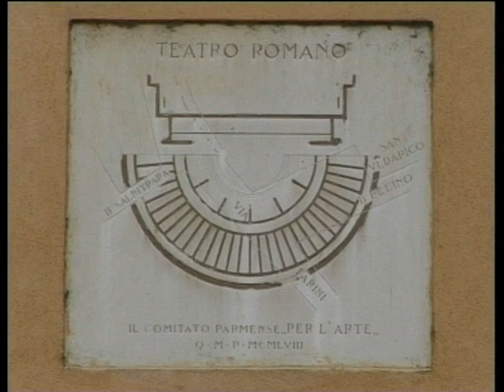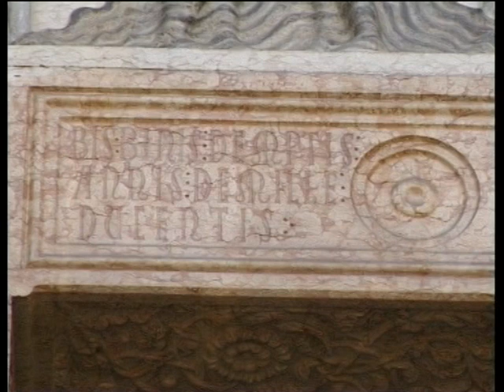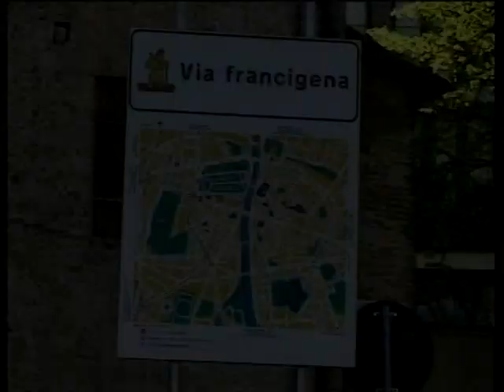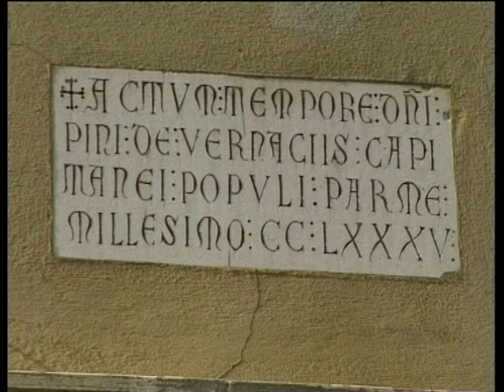PARMA ARTE E STORIA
L'arte e la storia di Parma